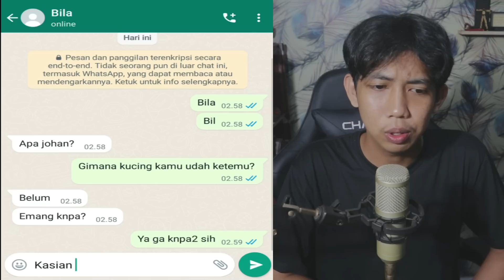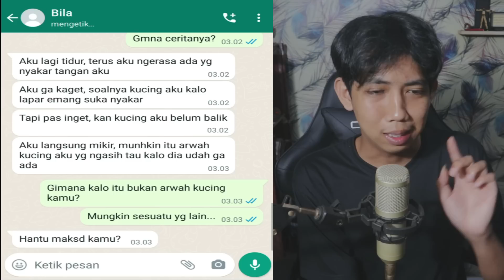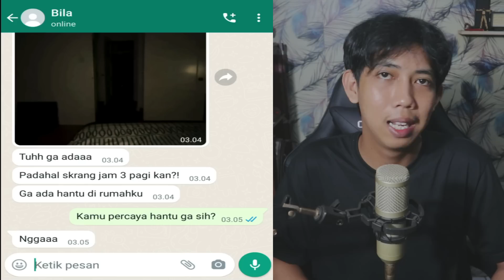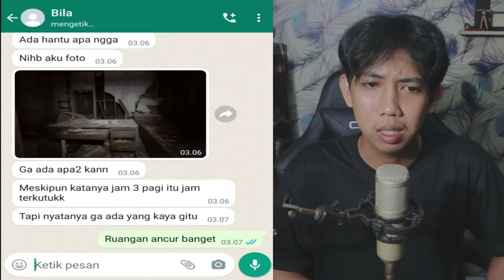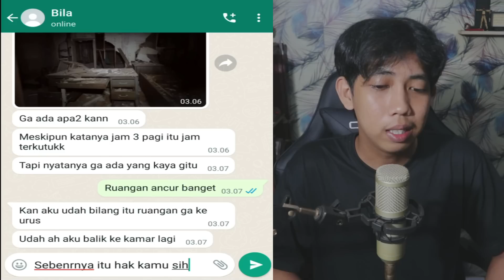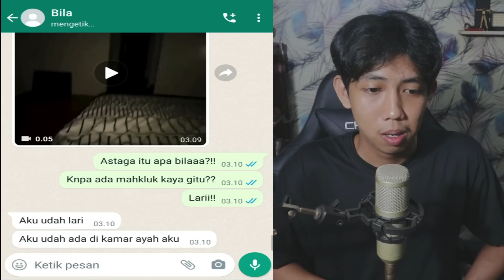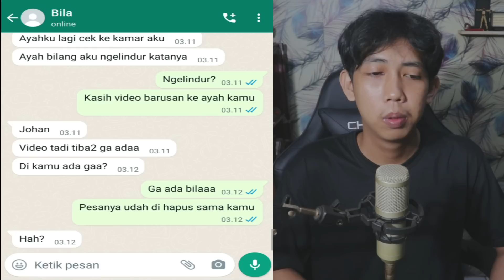JANGAN BUKA APLIKASI KAMERA JAM 3 AM 😱 | CHAT HISTORY HORROR INDONESIA TERSERAM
this video just for entertainment